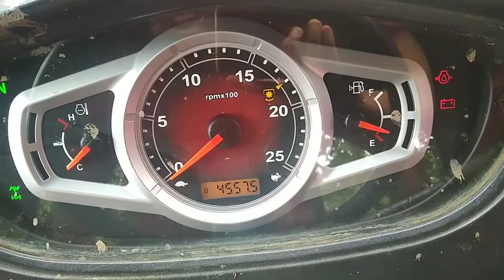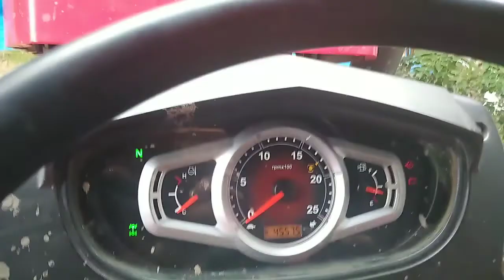Mahindra Yuvo 575 DI 4wd Tractor Introduction Video in Tamil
Hi   🚜Tractor Lovers

Welcome you all to S D Tractors. In this video I will explain about the working and specifications of Mahindra Yuvo 575 4wd Tractor in tamil.